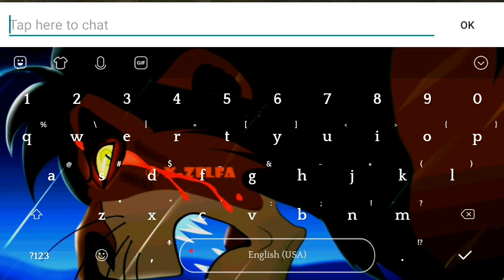The Night before New Year Eve🌛🌟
This video was filmed on December 30 th